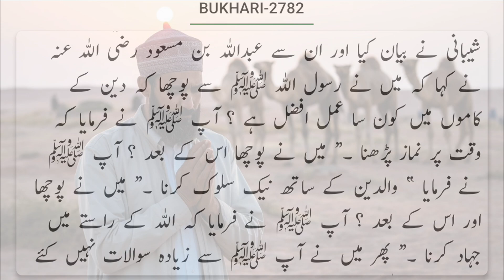Deen ke kamon mein ☝afzal amal !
دین کے کاموں میں افضل عمل !
    ہم سے حسن بن صباح نے بیان کیا ‘ کہا ہم سے محمد بن سابق نے بیان کیا ‘ کہا ہم سے مالک بن مغول نے بیان کیا ‘ کہا کہ میں نے ولید بن عیزار سے سنا ‘ ان سے سعید بن ایاس ابوعمرو شیبانی نے بیان کیا اور ان سے عبداللہ بن مسعود رضی اللہ عنہ نے کہا کہ
ہم سے حسن بن صباح نے بیان کیا ‘ کہا ہم سے محمد بن سابق نے بیان کیا ‘ کہا ہم سے مالک بن مغول نے بیان کیا ‘ کہا کہ میں نے ولید بن عیزار سے سنا ‘ ان سے سعید بن ایاس ابوعمرو شیبانی نے بیان کیا اور ان سے عبداللہ بن مسعود رضی اللہ عنہ نے کہا کہ میں نے رسول اللہ ﷺ سے پوچھا کہ دین کے کاموں میں کون سا عمل افضل ہے ؟ آپ ﷺ نے فرمایا کہ وقت پر نماز پڑھنا ۔“ میں نے پوچھا اس کے بعد ؟ آپ ﷺ نے فرمایا ” والدین کے ساتھ نیک سلوک کرنا ۔“ میں نے پوچھا اور اس کے بعد ؟ آپ ﷺ نے فرمایا کہ اللہ کے راستے میں جہاد کرنا ۔“ پھر میں نے آپ ﷺ سے زیادہ سوالات نہیں کئے ‘ ورنہ آپ ﷺ اسی طرح ان کے جوابات عنایت فرماتے ۔

صحیح بخاری
حدیث نمبر : 2782 ⧼صحیح⧽